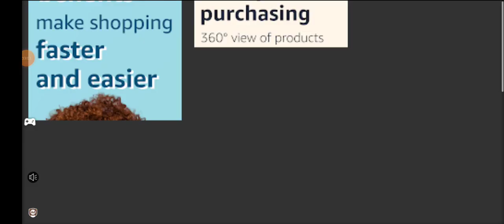Plantas vs zombies piscina parte 2